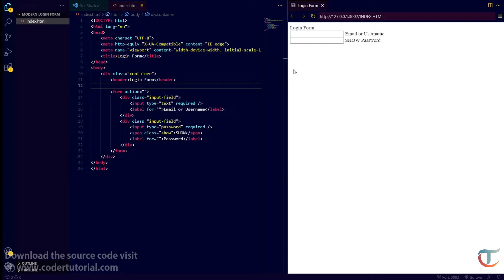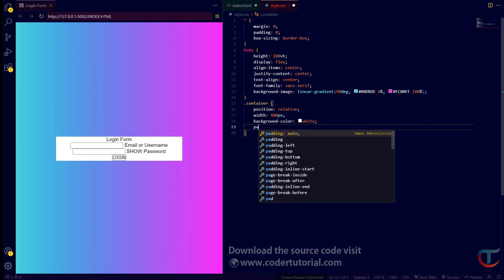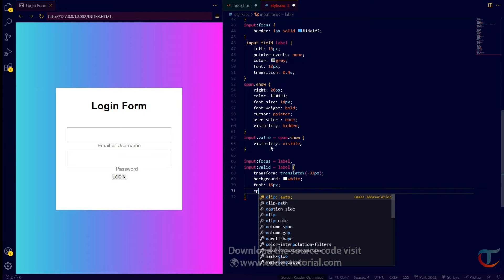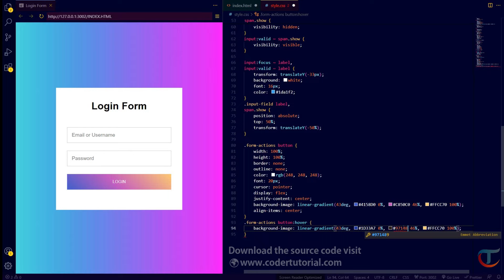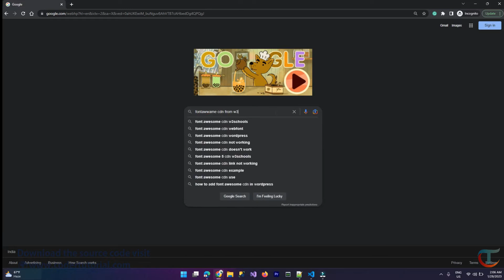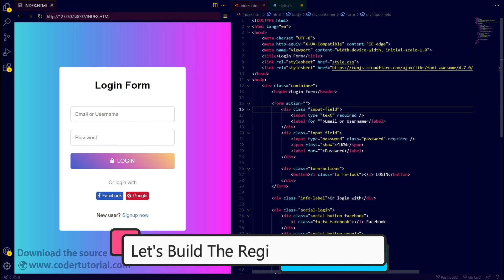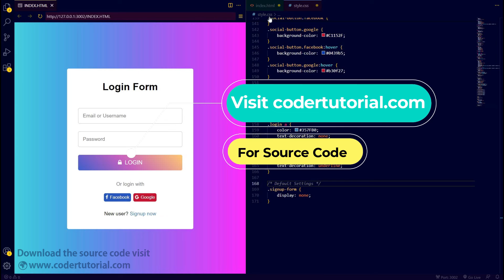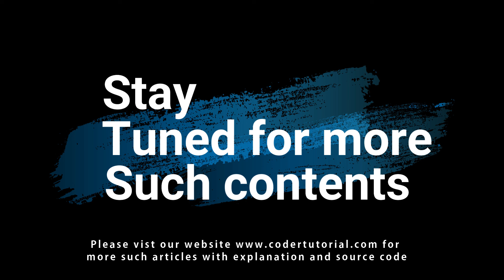Building a Modern Login and Registration Forms Using HTML, CSS, & JavaScript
In this video I will take you through the process of building a web application called Building a Advance Login and Registration Forms Using JavaScript, HTML & CSS.

🚀Prerequisites
This tutorial is intended for beginners, who want to learn how to create simple web applications called Building a Modern Login and Registration Forms Using HTML, CSS, & JavaScript. You need to understand the basics of HTML, CSS, and JavaScript before diving into this tutorial.

If you’ve never built a web app before, I recommend you start with our tutorial, from our tutorial menu section like CSS, HTML, JavaScript, jQuery, etc. And also, can search our web development-related articles from our article menu, where you can find our latest articles related to various programming languages and technology with the free Source Code.

To complete this tutorial, all you need is a modern web browser (such as Firefox, Microsoft Edge, or Chrome), no Internet connection is required.

🚀So let's build it together.

for more such articles.